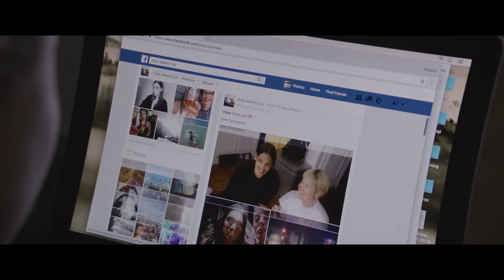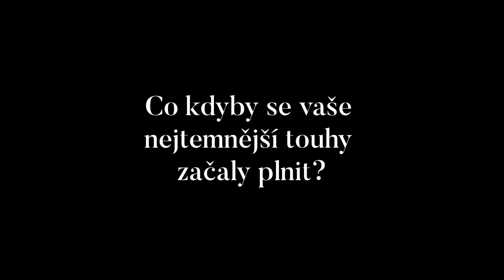Thelma (Full HD Trailer)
THELMA
Krajina pôvodu: Nórsko, Francúzsko, Dánsko, Švédsko
Premiéra v SR: 15. marec 2018

Réžia: Joachim Trier
Scenár: Eskil Vogt
Kamera: Jakob Ihre
Strih: Olivier Bugge Coutté
Hrajú: Eili Harboe, Kaya Wilkins, Henrik Rafelsen, Ellen Dorrit Petersen a ďalší.

Krehká Thelma práve nastúpila na vysokú školu. Aj napriek veľkej snahe jej rodičov kontrolovať každý jej krok prvýkrát skúša nezávislosť a vír študentského života. Keď sa však zamiluje do krásnej spolužiačky Anjy, začnú sa v jej okolí diať nevysvetliteľné a desivé veci a Thelma s hrôzou zisťuje, že ich príčinou je možno ona sama. Uhrančivý thriller o najtemnejších ľudských túžbach, rodinných prekliatiach a zakázanej láske natočil jeden z najtalentovanejších škandinávskych tvorcov súčasnosti  - Joachim Trier.